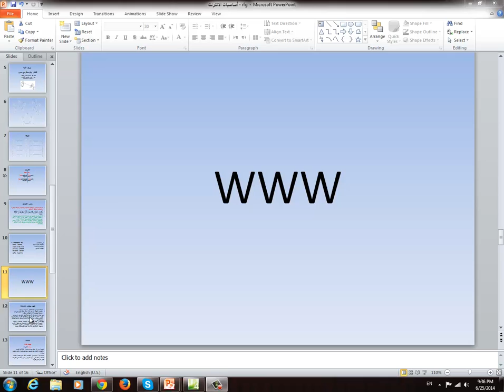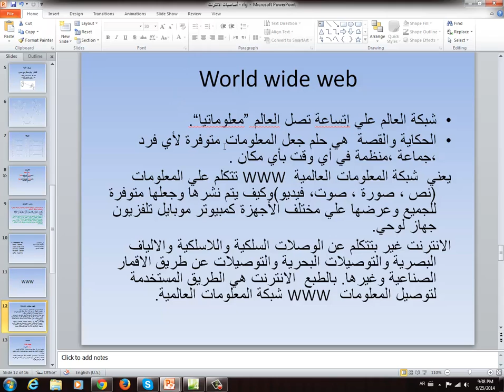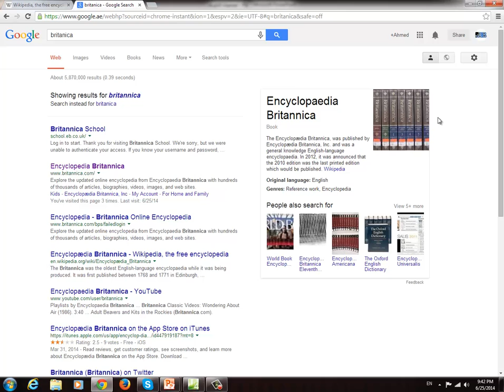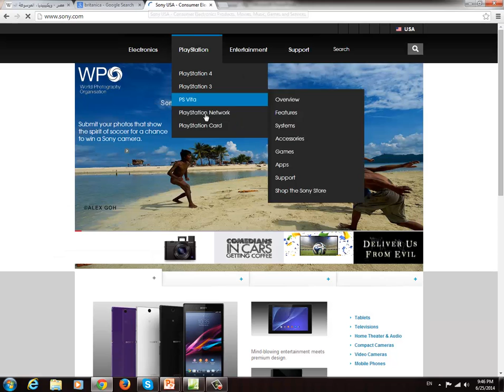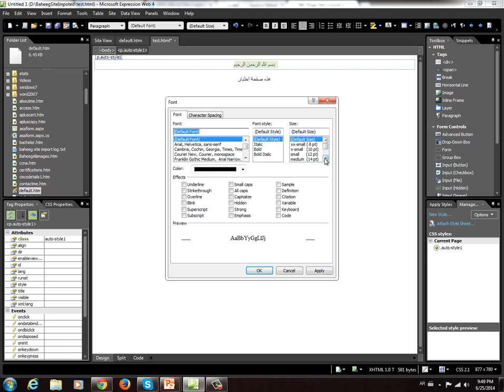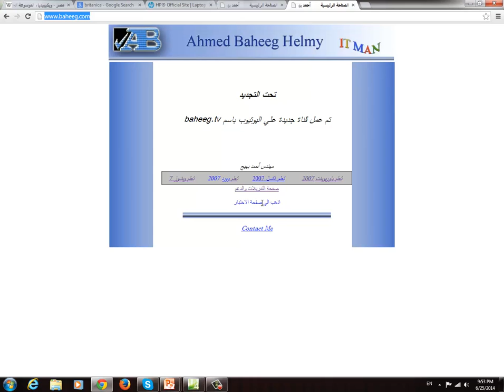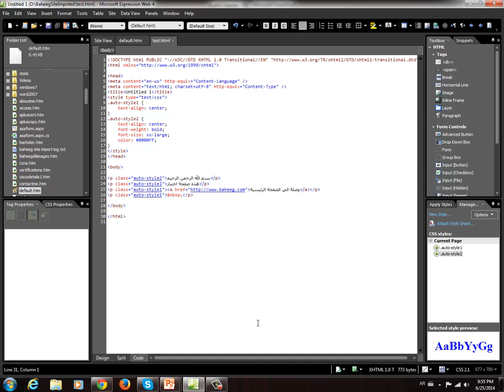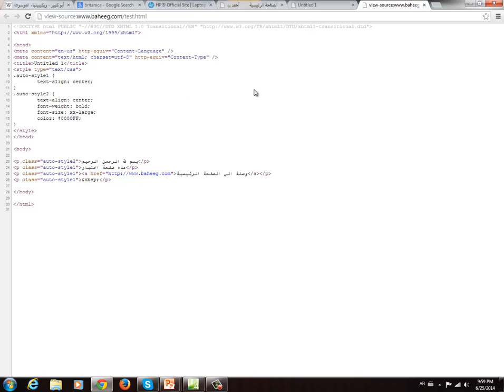أساسيات الانترنت - ماهي الشبكة العالمية للمعلومات www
ماهي الشبكة العالمية للمعلومات www
النقطة الاولي الجزء الثاني من أساسيات الانترنت
منهاج الرخصة الدوليه الجديد